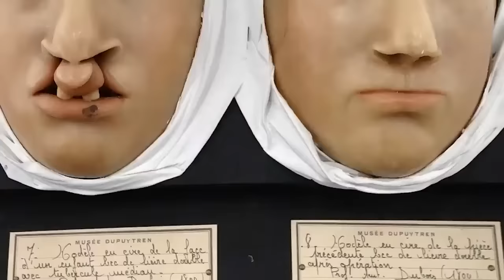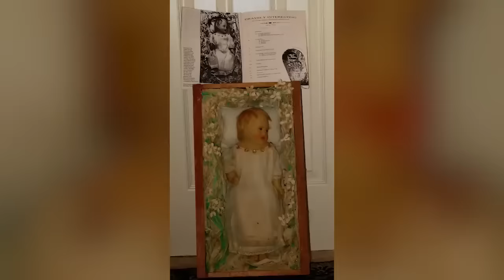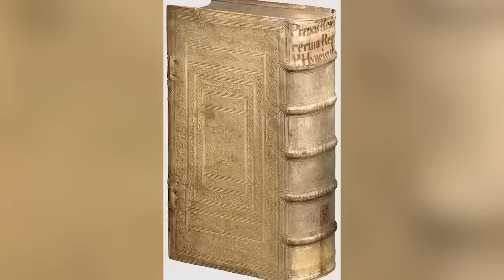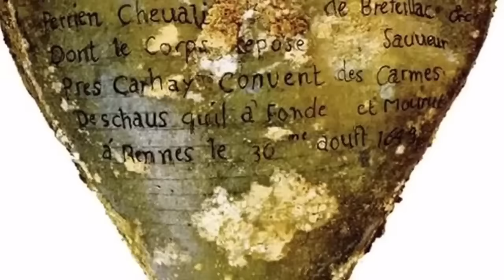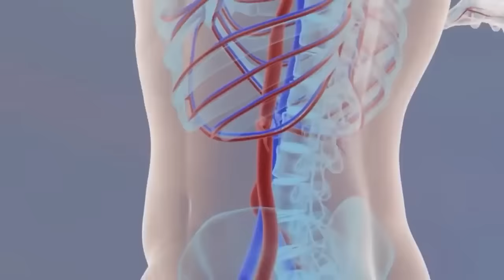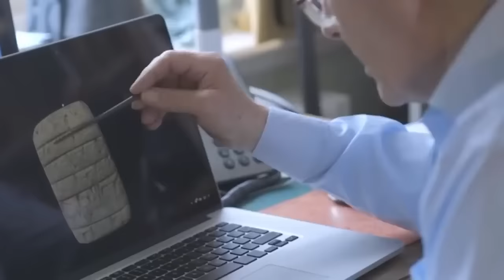12 Most Amazing Finds That Scare Scientists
What are scientists scared of? Well, lots of things, really. Nuclear war is fairly close to the top of the list, as is climate change, the chances of a meteor strike and the day the sun expands. More immediately, though, they’re often a little scared of the bizarre things that are brought to them by archaeologists in search of assistance, and you’re going to see some of them in this video!